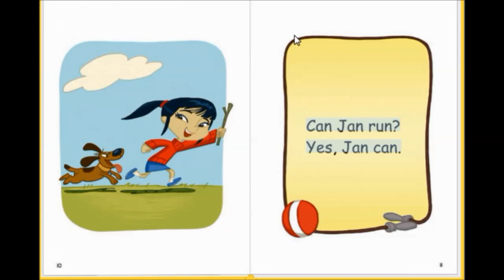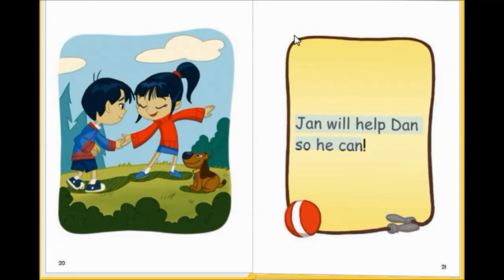Dan and Jan - Children's Audio Story (Voice Media)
5 year old will show how to use toothpaste to make AMAZING ARTS "